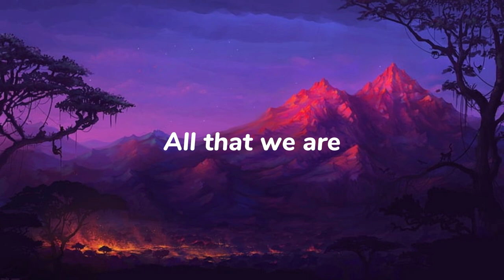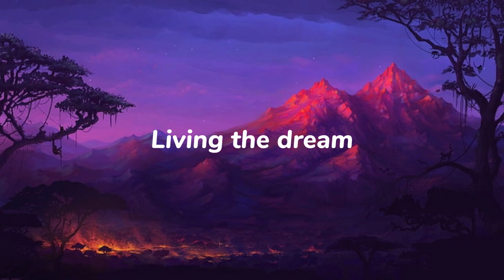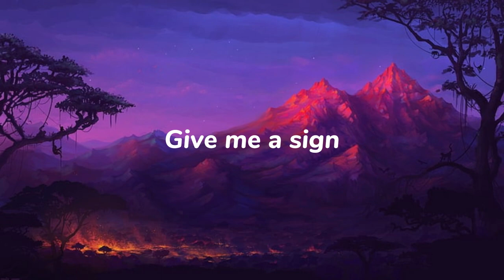TheFatRat - The Calling (feat. Laura Brehm) |Monirom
Lyrics

Still and silent
Calm before the storm
Gold and diamond
Jewels behind the throne

Take to the sky
Chasing the stars
All that we said
All that we are
Waiting to fly
This is the start

Reason and rhyme
Grand and glorious
Living the dream
Yours and mine
Euphoria

Reason and rhyme
Grand and glorious
Living the dream
Yours and mine
Euphoria

Stone and feather
Move outside your head
Now or never
Strong in every step

Hitting the mark
Watching afar
Waiting to fly

Reason and rhyme
Grand and glorious
Living the dream
Yours and mine
Euphoria

Reason and rhyme
Grand and glorious
Living the dream
Yours and mine
Euphoria